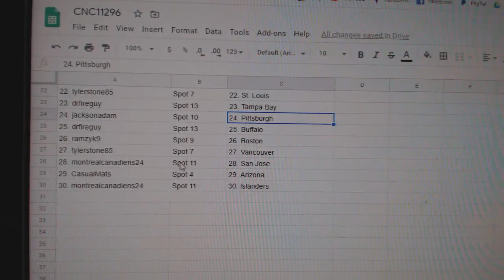Team Randoms - C&C GB #11,296